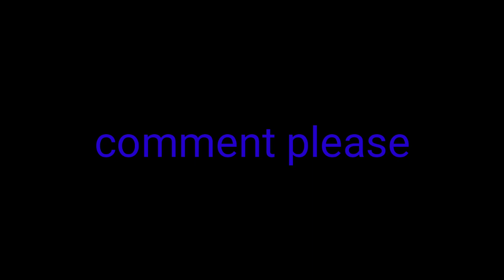Not a gameplay video. Just asking you about.....